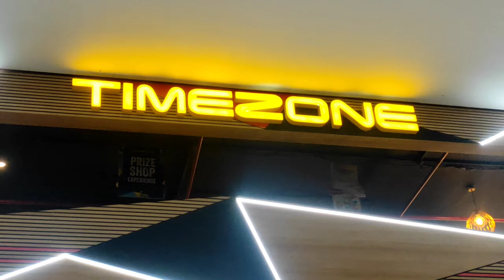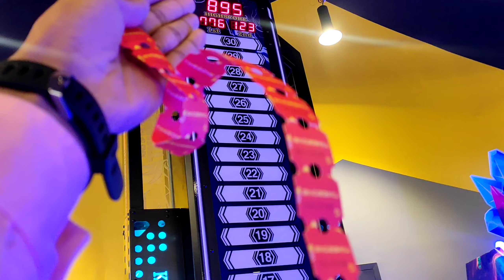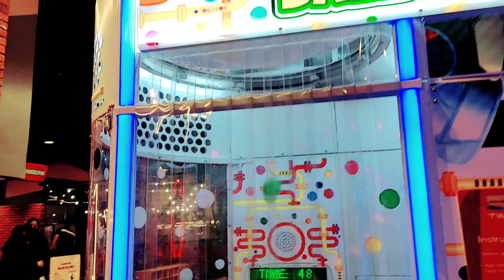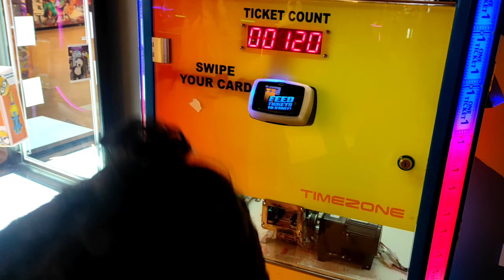A Fun Day In Timezone 🤩 || Gvk mall || mohd azher hussain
amazing games in time zone gvk mall banjarahills.. visit this place and enjoy your day and make happy 😊...